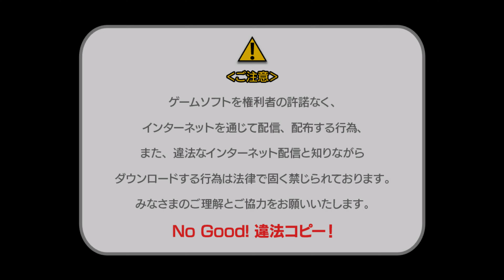Natuiro Haisu kuru★Seisyun Hakusyo dousa Test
適当にポーズとらせたり、着せ替えしたり...しました。